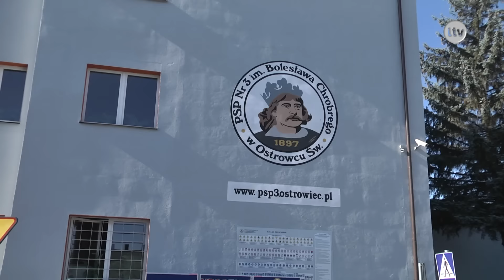TELEFAKTY - 01.09.2016 r.